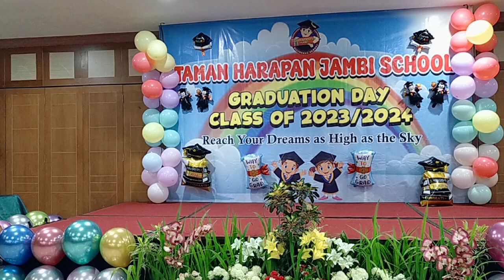Yang Terbaik Bagimu (Jangan Lupakan Ayah) | K2 Students - Taman Harapan Jambi School❤️